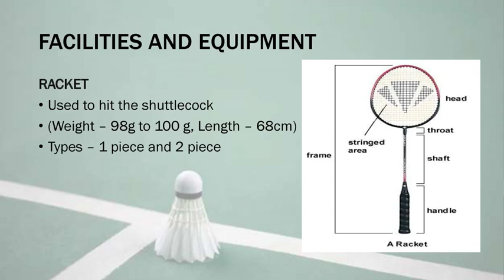What is a BADMINTON game?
For online class & lessons purposes only.